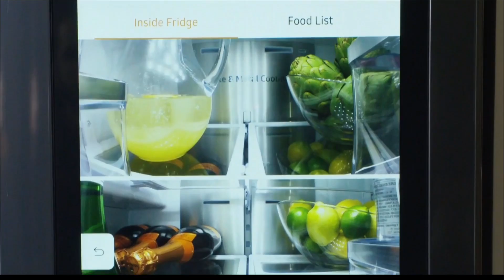Holiday Entertaining Prep